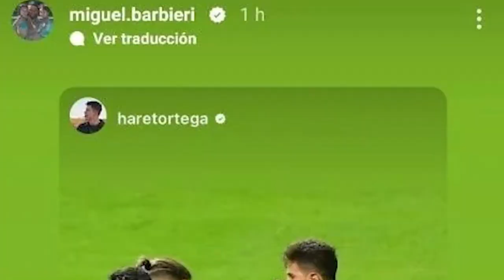✅🔥😈 ¡BUENAS NOTICIAS! REGRESAN DE LESI0N TATA NO QUIERE A JUGADORES TOLUCA BARBIERI EXTRAÑA EL CLUB?